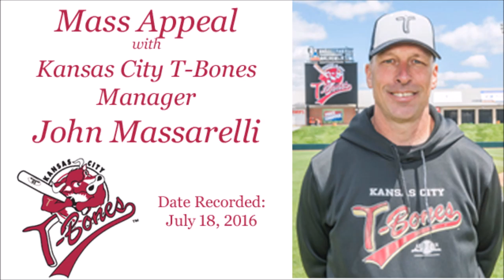Mass Appeal with Kansas City T Bones Manager John Massarelli Week 6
Mass Appeal is a weekly show that gives you, the fans, the opportunity to ask Kansas City T-Bones Manager John Massarelli questions about the T-Bones, baseball or sports in general, or just seek John’s wisdom about life events. Hosted by Robert Pannier of the Minor League Sports Report, the show gives you the opportunity to send in your questions and have them answered during the program.
In this week's show, John talks about the progress of his team, he shares why he doesn't like to answer the interns questions, and John provides some insights for an overly competitive dad. This and much more...